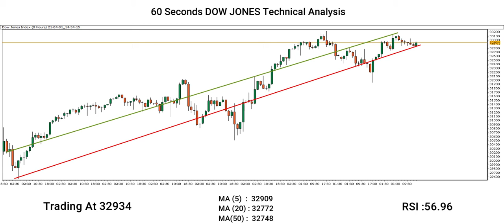[DOW JONES] Technical Analysis By Capital Street FX - April 01, 2021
Here is our DOW JONES forecast! Is the DOW JONES uptrend ending, or is there still more room for the Dollar to rise? Let’s find out.

Do you agree with this DOW JONES analysis? Use the comments section and share how you’re trading this popular forex pair and what your DOW JONES outlook is!

Share the video with someone who might benefit from this analysis forecast.